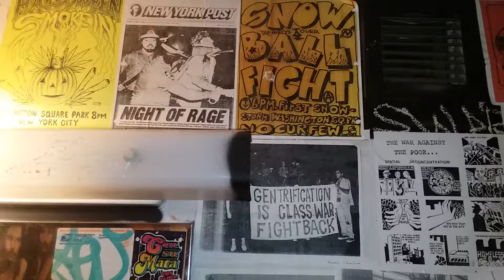Times Up New Years Eve Party in C Squat 4